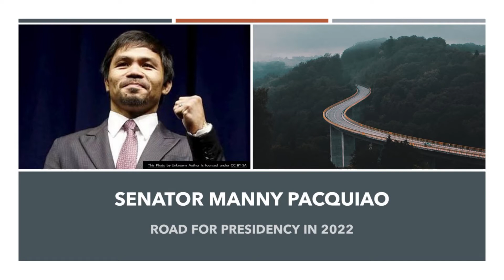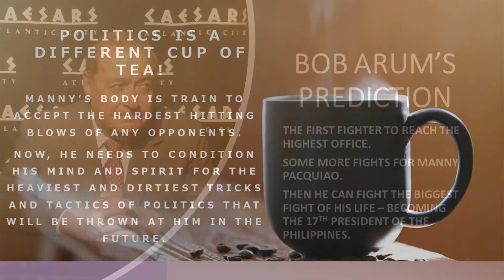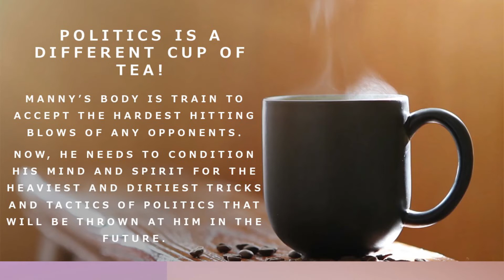Manny Pacquiao, The Road To Presidency!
Bob Arum
Freddie Roach
Manny Pacquiao